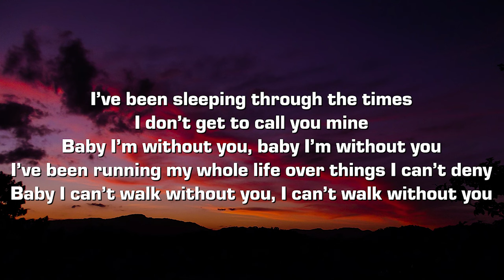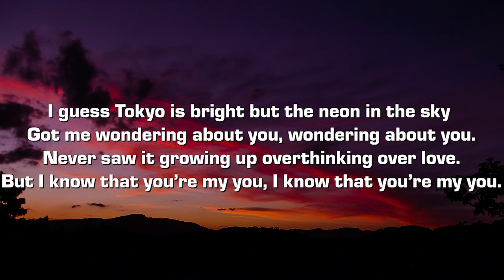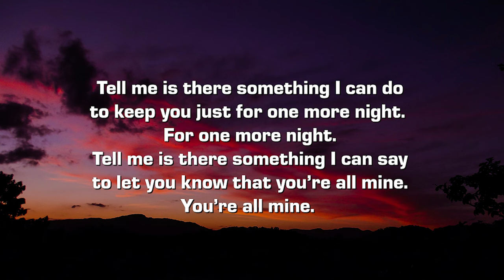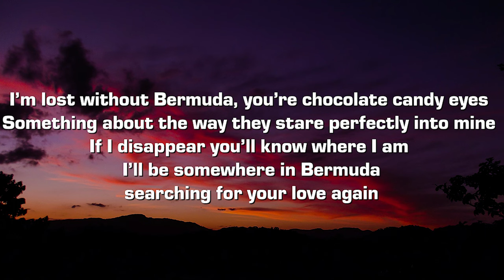Jamie Mura - Bermuda (Lyrics)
Lyrics:

I’ve been sleeping through the times I don’t get to call you mine
Baby I’m without you, baby I’m without you
I’ve been running my whole life over things I can’t deny
Baby I can’t walk without you, I can’t walk without you

Tell me is there something I can do to keep you just for one more night.
For one more night.
Tell me is there something I can do to let you know that you’re all mine.
You’re all mine.

I’m lost without Bermuda, you’re chocolate candy eyes
Something about the way they stare perfectly into mine
If I disappear you’ll know where I am
I’ll be somewhere in Bermuda searching for your love again

I guess Tokyo is bright but the neon in the sky
Got me wondering about you, wondering about you.
Never saw it growing up overthinking over love.
But I know that you’re my you, I know that you’re my you.

You’re all mine.